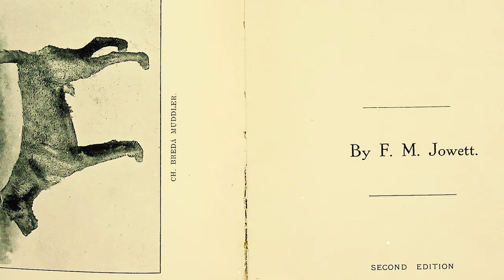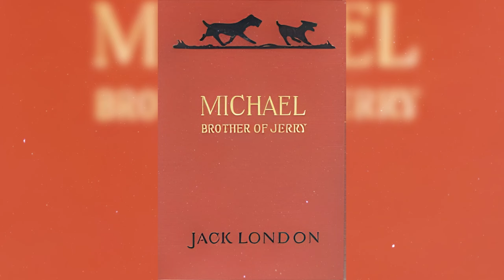99% of Irish Terrier Owners Don't Know This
Did you know that the Irish Terrier boasts a rich history intertwined with the green landscapes of Ireland? But what sets them apart and why are they renowned for their indomitable spirit and boundless loyalty?

The Irish Terrier is a spirited and devoted dog breed with deep roots in the Emerald Isle. Hailing from Ireland, they were originally bred to be versatile farm dogs, skilled at hunting and guarding. Their distinctive fiery red coat and fearless disposition make them truly stand out. This breed's unwavering courage, loyalty, and dedication to their human companions have earned them a reputation as exceptional all-around terriers. Today, they're cherished as both affectionate family members and determined, tenacious working dogs.

So whether you're enchanted by their Irish heritage or fascinated by their fiery character, these 40 Irish Terrier Facts are sure to deepen your appreciation for the remarkable Irish Terrier.

👉 Chapters:
0:00 Intro
0:04 Fact 1 - 5
1:18 Fact 6 - 10
2:28 Fact 11 - 15
3:48 Fact 16 - 20
4:56 Fact 21 - 25
6:02 Fact 26 - 30
7:19 Fact 31 - 35
8:16 Fact 36 - 40
9:22 Outro